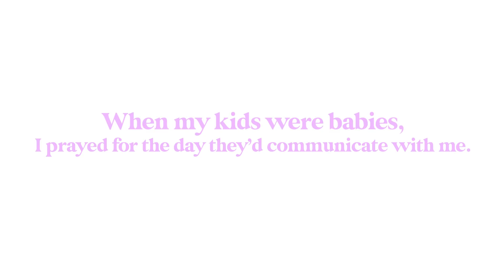telling my daughters to BE QUIET! *a love song*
I love when my 3-year-old and 6-year-old daughters are completely quiet. I love it so much, I made a song about it! This song applies to anyone you want to SHHHHHHH!!!

My name's La Guardia Cross. I make music, art, film, and I co-created 2 baby girls with my wife, Leah.

New Father Chronicles began in November of 2014 when my daughter Amalah was 1-week-old. I had no idea what I was doing, so I decided to chronicle my journey on YouTube and make fun of myself along the way. Our 2nd daughter, Nayely, was born in April of 2017.

My channel is filled with the silly adventures I have with my girls, infant and toddler interviews, my interpretations of their babble, silly skits, and the things I've learned or unlearned as a parent. Sometimes Leah and I mix it up a bit and share some pretty personal moments as well. Why? Well, we're far from perfect and we've learned a lot from our mistakes.